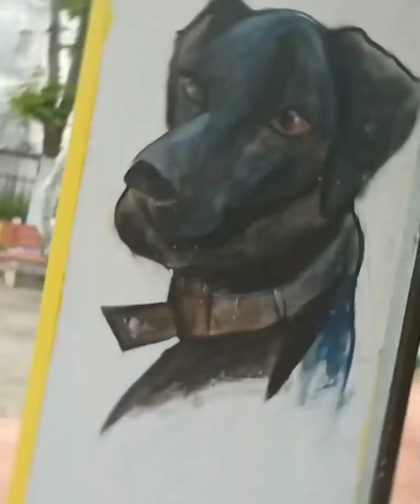Devil की portrait